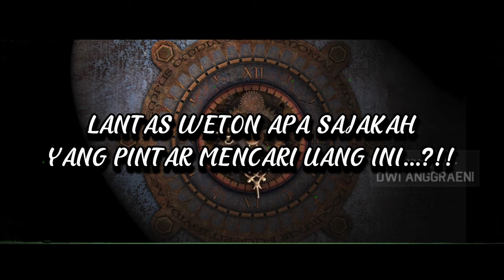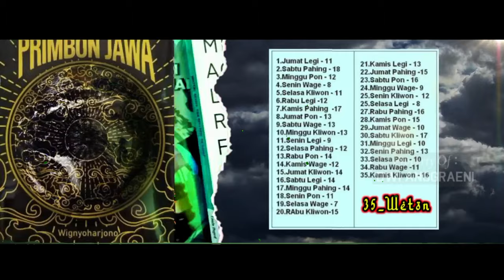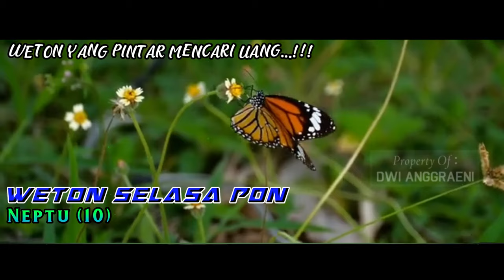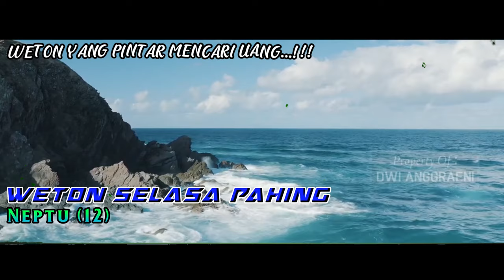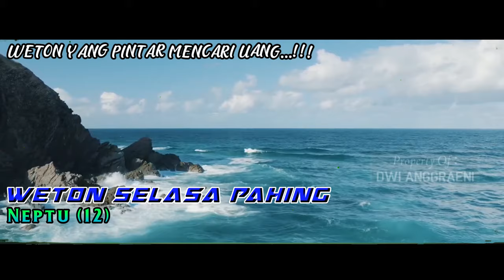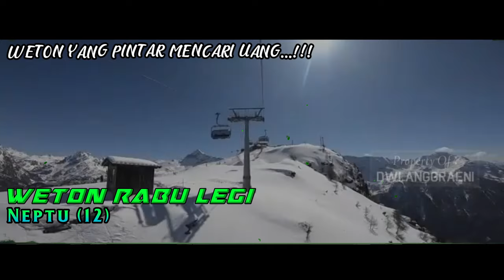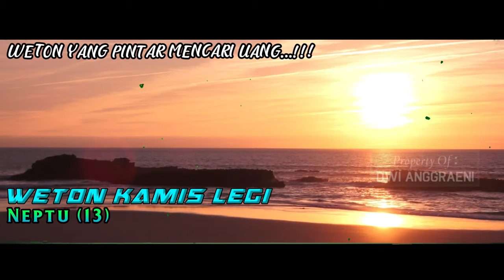WETON PINTAR MENCARI UANG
WETON PINTAR MENCARI UANG, HIDUPNYA SELALU BERKELIMPAHAN REJEKI